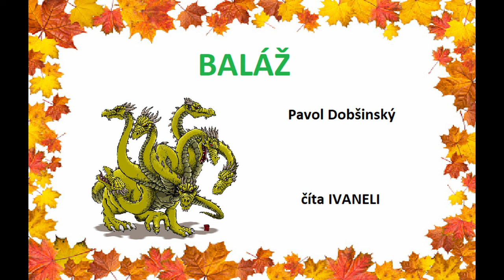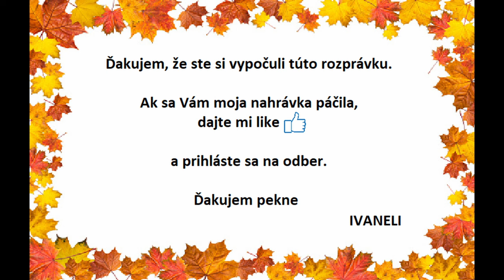Dobšinský Pavol - BALÁŽ (audio rozprávka)